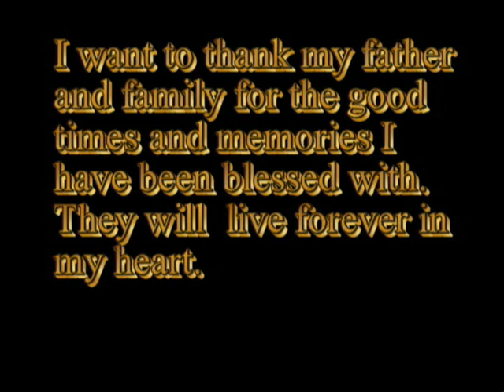Deer Hunt Utah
Hunting Deer in Utah!